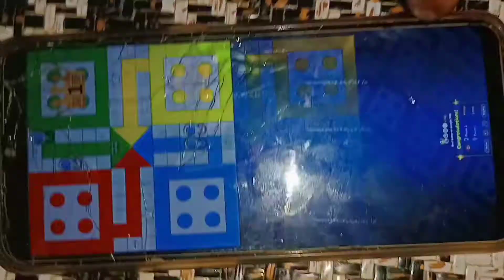Ludo king game play 🤭🤭